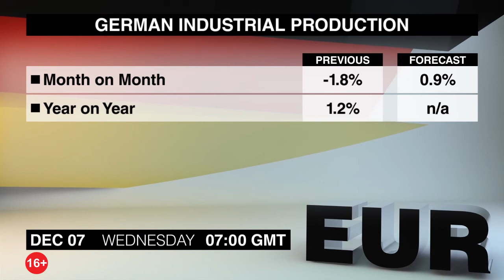Экономический календарь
Очередная подборка новостей, которые могут повлиять на валютный рынок, подготовлена для Вас командой Dukascopy ТВ. Среда, 7-е декабря.